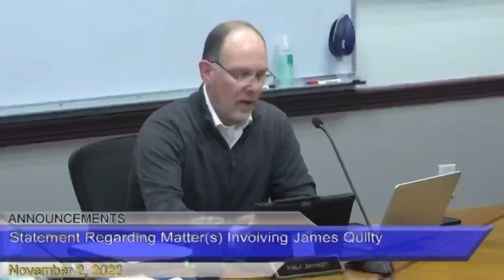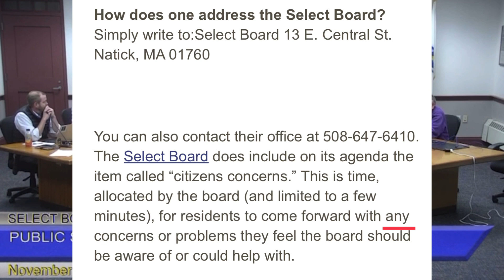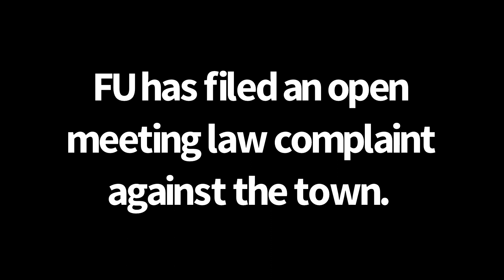Natick Board of Selectman Meeting, Quilty Statement, and the violation Open Meeting Laws